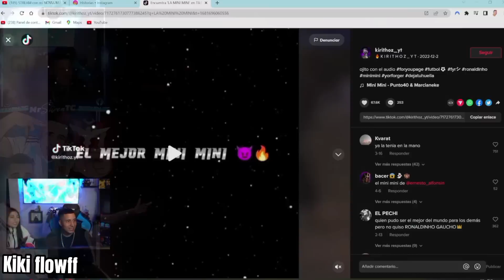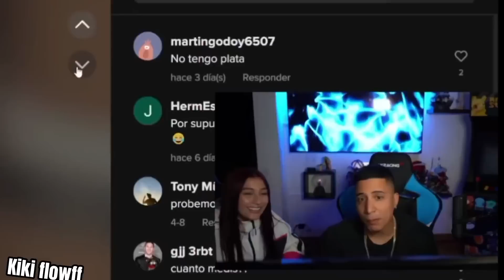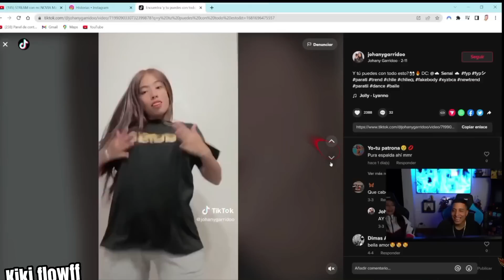✨MrStiven Momentos Divertidos|| JUEGO DE MRDA PARCE!!!👹🤬